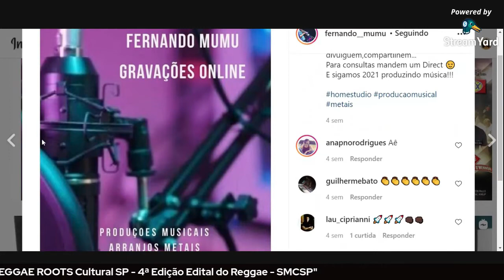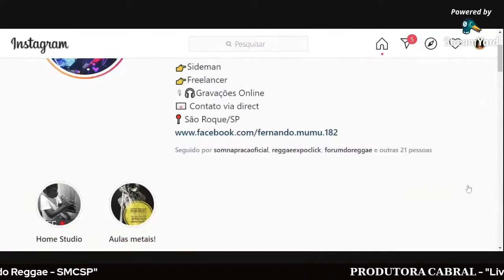Festival REGGAE ROOTS Cultural SP - #2 O Que É O Festival REGGAE ROOTS Cultural SP?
Entenda o que é o Festival REGGAE ROOTS Cultural SP e qual o objetivo desse projeto pra Cultura Reggae da cidade de São Paulo!

𝐒𝐎𝐁𝐑𝐄 𝐎 𝐅𝐄𝐒𝐓𝐈𝐕𝐀𝐋 𝐑𝐄𝐆𝐆𝐀𝐄 𝐑𝐎𝐎𝐓𝐒 𝐂𝐔𝐋𝐓𝐔𝐑𝐀𝐋 𝐒𝐏
Serão 24 eventos online e haverá um cachê participativo de R$300,00 para atividades virtuais selecionadas, com duração de 10 a 20 minutos, que realizem 𝐩𝐫𝐨𝐝𝐮𝐭𝐨𝐬 𝐜𝐮𝐥𝐭𝐮𝐫𝐚𝐢𝐬 𝐝𝐚 𝐥𝐢𝐧𝐠𝐮𝐚𝐠𝐞𝐦 𝐑𝐞𝐠𝐠𝐚𝐞 𝐞𝐦 𝐬𝐮𝐚𝐬 𝐦𝐚𝐢𝐬 𝐚𝐦𝐩𝐥𝐚𝐬 𝐟𝐨𝐫𝐦𝐚𝐬: apresentação artística, workshop, exposição, vivência, entre outras.
As apresentações serão transmitidas nos canais oficiais da @TalitaCabralVoz e todos os materiais deverão ser enviados previamente.
PRODUTORA CABRAL
“Este projeto foi realizado com apoio do Edital de Apoio à Criação Artística - Linguagem Reggae - Secretaria Municipal de Cultura”